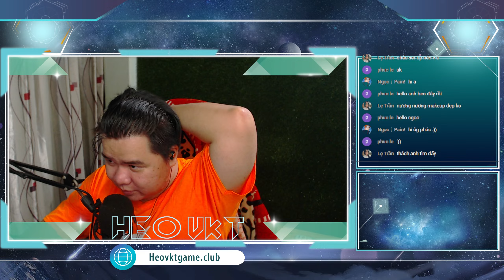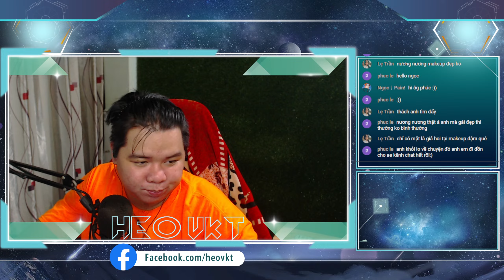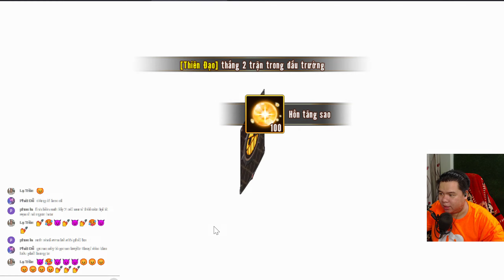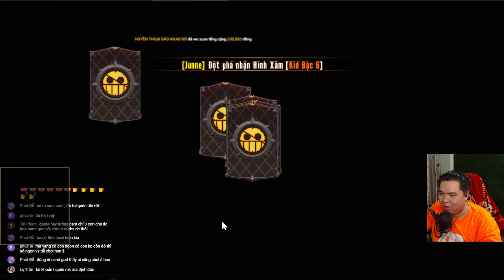GAME 5681: Huyền Thoại Đảo Kho Báu | Full Code Tân Thủ Mới Nhất & Kinh Nghiệm Cùng Anh Em [HEOVKT]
💖💖💖Tải Game💖💖💖

(code của bạn Phúc gửi)
/gc HTDAOKHOBAU999
/gc ROGEREDO
/gc HTDKB999
/gc HTDKB888
/gc HTDKB777
/gc HTDKB666
/gc HTDKBVIP

►Kỉ Thuật :
► Dung Lượng: 500 mb
►Tình trạng : Việt hóa

© Bản quyền thuộc về HeoVKT vlog
☞ Not ReupGomu